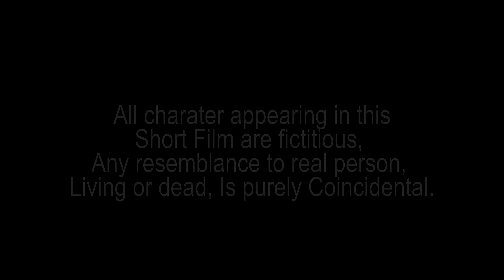Na Nongkyndong Nga Wan // Part 23 // Khasi Series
Store all

Store all

Camera Sony
Tripod (Stand DSLR)
Condenser Microphone
Hard Drive
My Mobile Oppo
Studio Monitor

Clothes..

Shoes..
Men Shoes
Men Shoes2
Girl Shoes
Girl shoes2